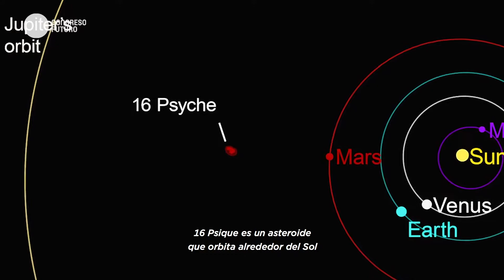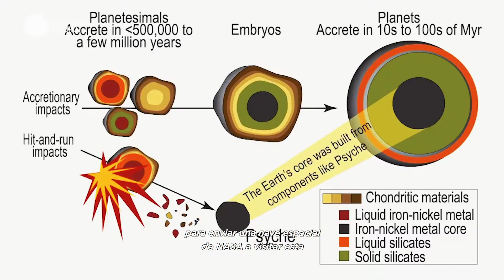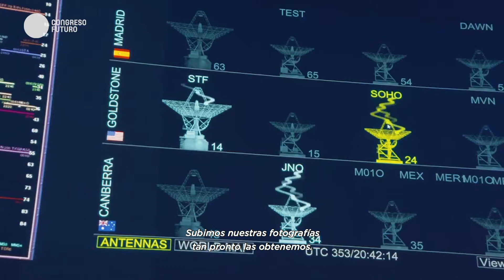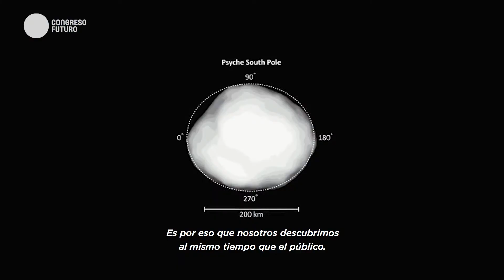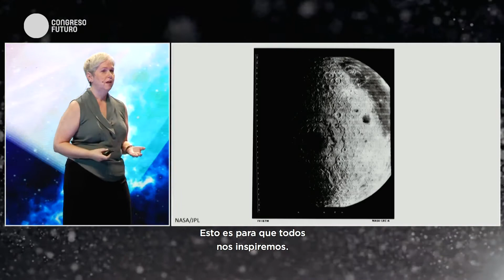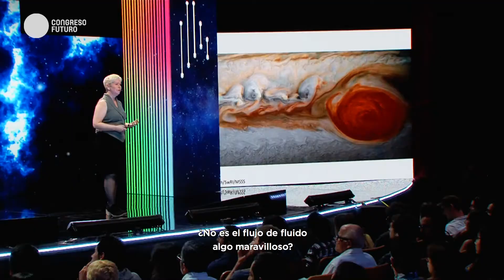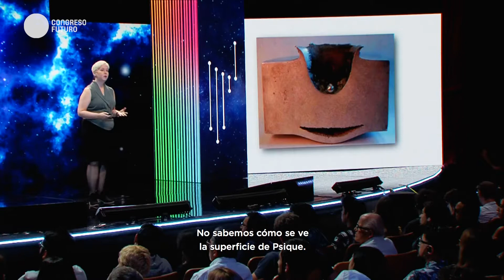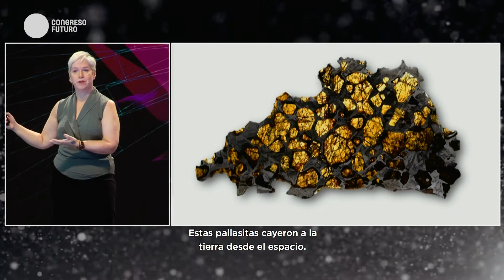Linda Elkins-Tanton | Exploremos | Charlas del Futuro 2020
Linda Elkins-Tanton: Profesora e investigadora que se basa en la teoría, observación y experimentos sobre la formación planetaria terrestre, océanos de magma, evolución planetaria posterior, además de promover y participar en iniciativas educativas sobre metodologías de enseñanza de investigación, exploración, liderazgo y formación de equipos. Licenciada y con una maestría en Geología del Instituto de Tecnología de Massachusetts (MIT) en 1987, años después regresó al MIT para realizar un doctorado en Geología y Geofísica. Fue investigadora durante cinco años en la Universidad de Brown y luego cinco años en la facultad del MIT, posterior a esto se encargó de la dirección del Departamento de Magnetismo Terrestre en “Carnegie Institution for Science”. Ha dirigido cuatro expediciones de campo en Siberia y participado en trabajos de campo en Sierra Nevada, las Cascadas, Islandia y las Islas Feore.

Actualmente es investigadora principal de la Misión Psique de la NASA, que busca explotar el asteroide metálico 16 psique, cuya misión será lanzada en el verano del 2022 para llegar al asteroide en el 2026. Además es directora y copresidenta de la Iniciativa Interplanetaria de la Universidad Estatal de Arizona y fundadora y líder de educación superior para Beagle learning, que proporciona herramientas de software y entrenamiento que hacen accesible las técnicas de aprendizaje basadas en exploración.